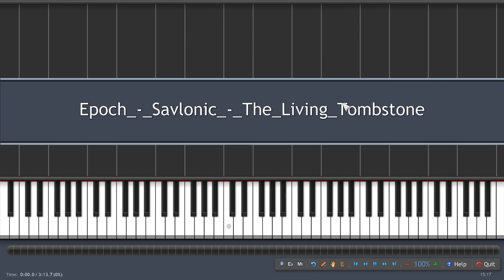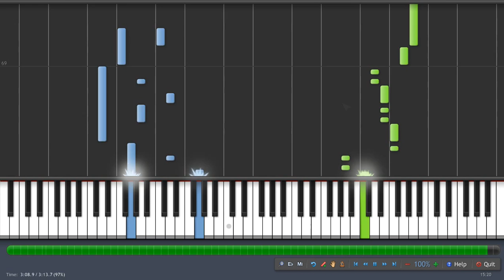Savlonic - Epoch (TLT Remix): Piano Tutorial (Synthesia)